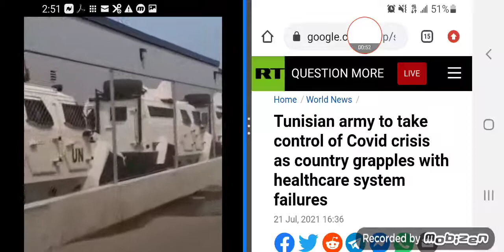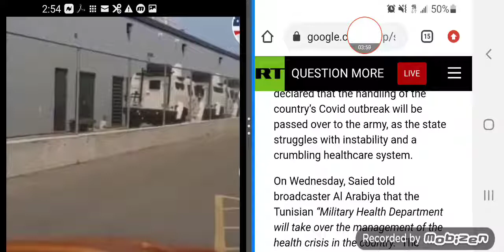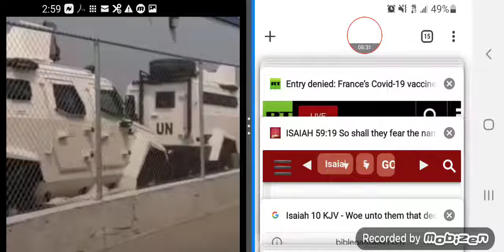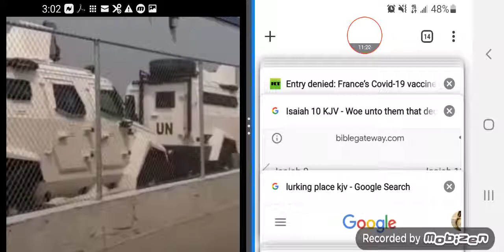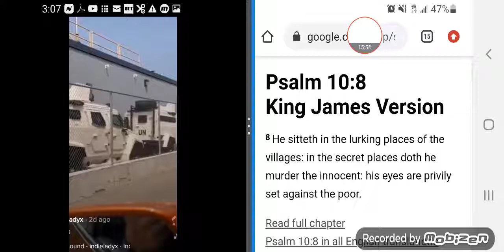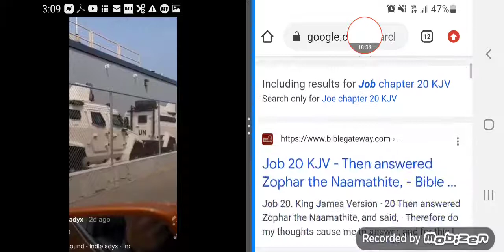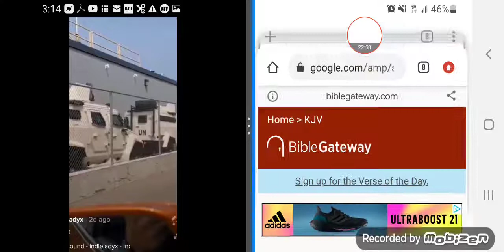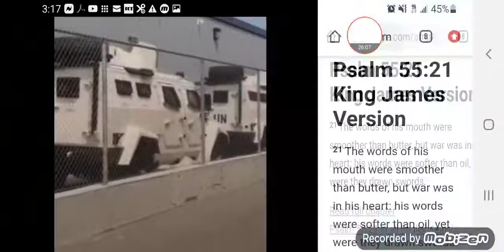Airforce to Take Control of plandemic. UN trucks seen & People being Denied Entry in France.